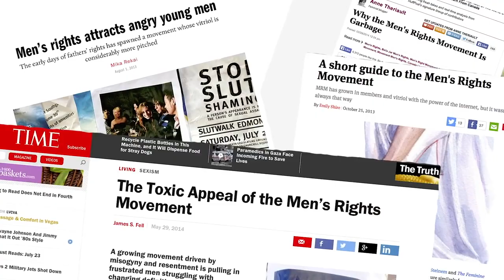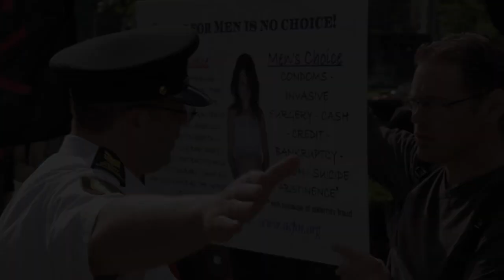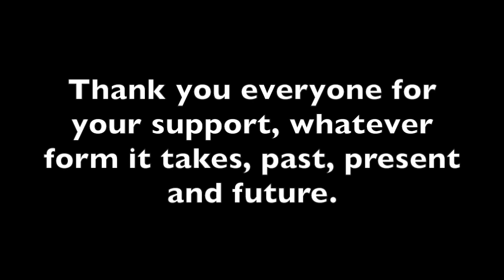Help us help Cassie Jaye make The Red Pill a success!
Thank you to everyone who donated!

(hope I did that right, if not, go to my channel's main page and you can find the button in the header)

Wait, this seems to work better (GODDAMMIT! Why must everything be so complicated?):

Please leave a brief note that the donation is for this event.

First Goal (Karen’s travel funded): $2385

Second Goal (Event coverage-Alison and Jonathan’s travel funded*): $5975

Third Goal (Mike’s** travel funded):  $6945

*Coverage of this event will be included in the “Lights, Camera, Badger” DVD.

**Not Doctor Randomercam, Karen's long-suffering partner.